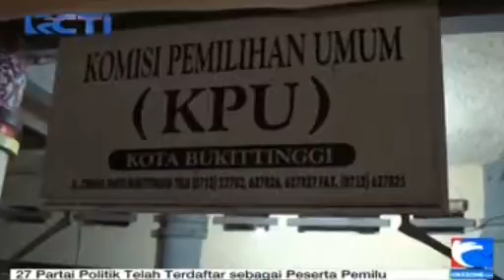Partai Perindo se-Kalteng Telah Kantongi Surat Tanda Terima untuk Jalani Tahapan Verifikasi KPU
Di Kalimantan Tengah, 14 DPD Partai Perindo Kabupaten dan Kota mengantongi surat tanda penerimaan resmi berkas pendaftaran untuk menjalani tahapan verifikasi KPU.